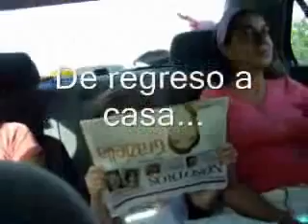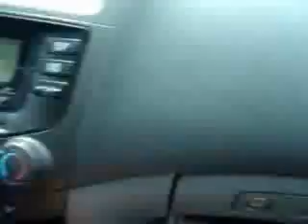Tremendas vacaciones Loren y Marifé MEXICO 2006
VACACIONES en MEXICO, VERACRUZ, TABASCO, CHIAPAS Y CAMPECHE